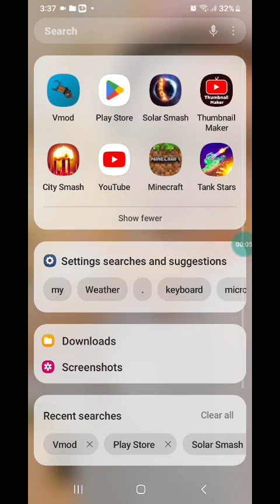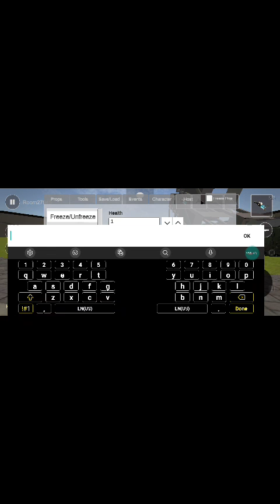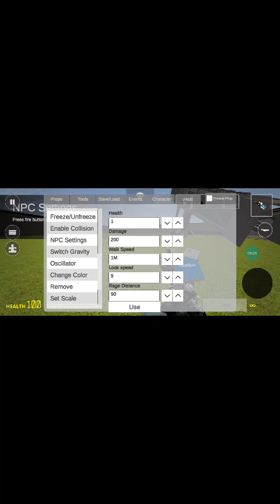Playing VMOD in Phone Part 5